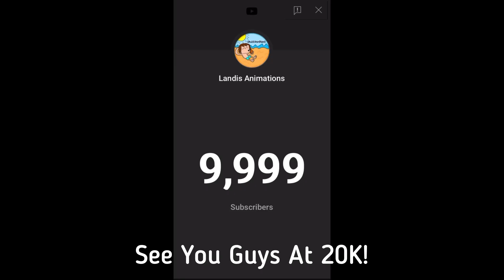LET’S GO 10K!!!!!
Fan arts for @Iukeisrandom @AveryThePenguinAnimations @ChalkZonefan-db9yn @SoftlaketheDerp